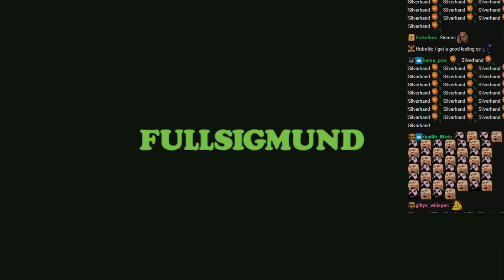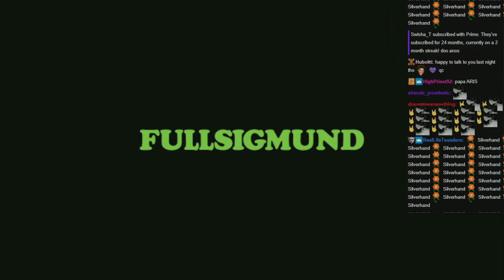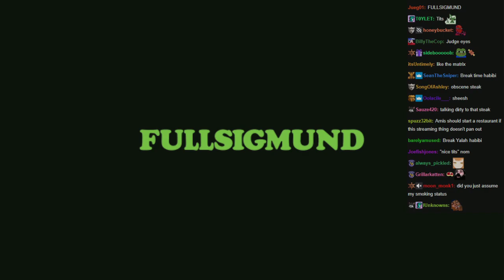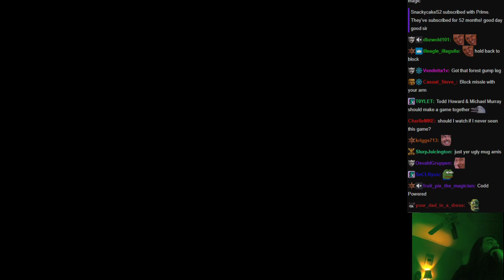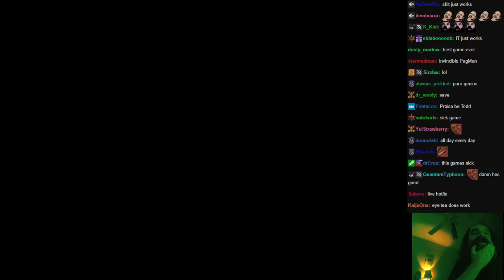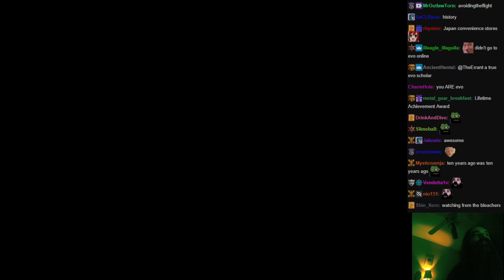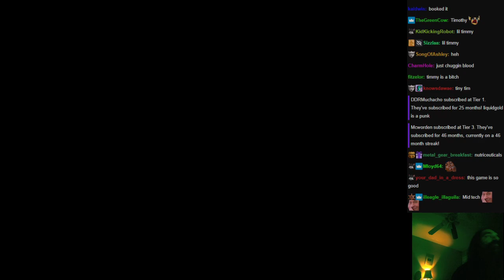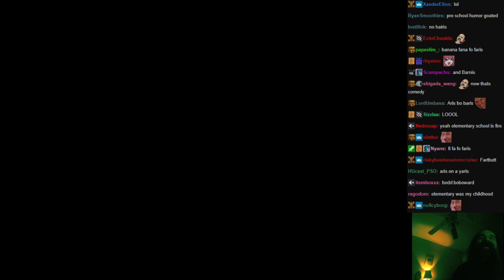Aris plays Fallout 4 with Chat, pt. 11